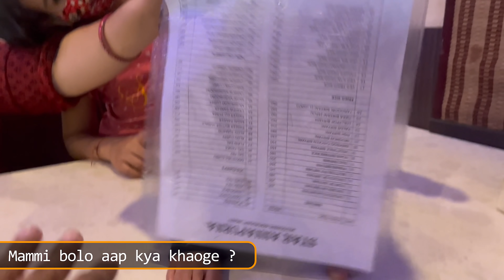BORRA CAVE / Episode 6 / Bangalore to Odisha By Car VLOG 60 | Tata Safari 1600 KM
BORRA CAVES